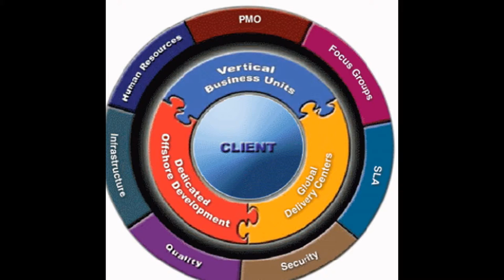PEST CONTROL - VESSEL AND RIGS SANITATION PROGRAM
PT. SYAHRAYA INDONESIA vector pest control melayani jasa " PENGENDALIAN PENCEGAHAN HAMA PENYAKIT DAN KESELAMATAN KERJA" di area kapal dan rigs offshore, menggunakan standart WHO & CDC.
Anda bermasalah dengan hama , segera hubungi :
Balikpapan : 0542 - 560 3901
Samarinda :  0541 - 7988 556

PT SYAHRAYA INDONESIA vector pest control services PEST DISEASE PREVENTION CONTROL ' and ' WORK SAFETY  in the area of vessel and offshore rigs, using the WHO & CDC standard ,trouble with pests, immediately contact: